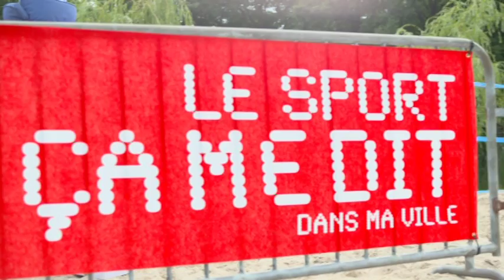Le Sport Ça me dit avec Coca Cola